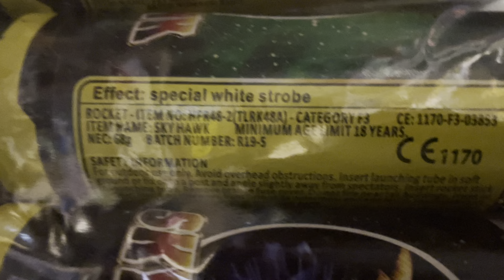Sky Hawk Rockets by Firework King